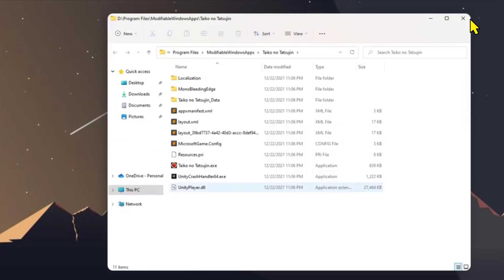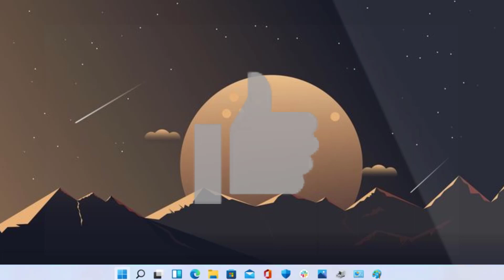How to Fix Taiko no Tatsujin: The Drum Master! Won't launch Xbox Game Pass (FIXED) (No Patch Needed)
Taiko no tatsujin: the drum master! Won't launch on games pass pc. In this video, I'll show you How to Fix Taiko no Tatsujin: The Drum Master! for Xbox Game Pass. This is the easiest and fastest way to Fix Taiko no Tatsujin: The Drum Master! for Xbox Game Pass. Make sure you watch until the end of this video to find out How to Fix Taiko no Tatsujin: The Drum Master! for Xbox Game Pass with No Patch Required. Hope you enjoy it!